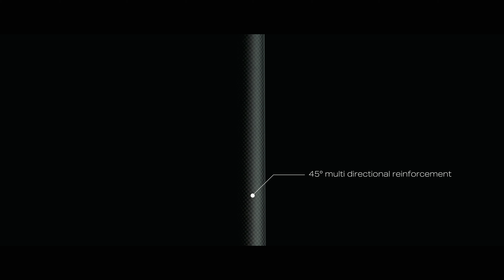Nash Tackle Air Force F20 Series Rods